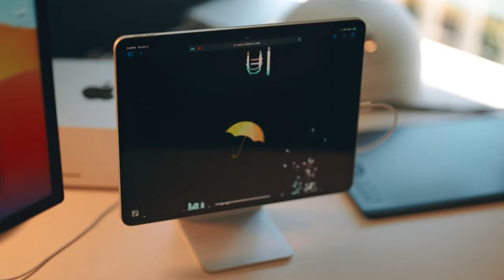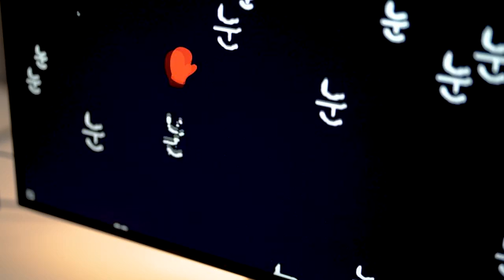한글이 AI를 만나면 생기는 일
한글은 언어와 음성을 결합한 독특하고 아름다운 디자인을 갖춘, 디지털 시대의 UX 관점에서도 다양한 가능성을 보여주는 문자입니다.

본 프로젝트는 머신러닝과 웹지엘을 활용하여 한글의 시각적 효과와 상호작용을 디자인했습니다.

하늘에서 비가 내리는 모습부터 땅에 녹아내리는 눈의 소리, 폭포에서 들리는 콸콸한 흐름, 그리고 불이 활활 타오르는 모습까지, 각 작업은 한글의 독특한 특성과 창의성을 강조합니다.

이 프로젝트는 2013년에 시작한 첫 번째 한글 프로젝트를 기반으로 발전시켜온 것으로, 한글의 다양한 매력을 공유하고자 합니다.

Items:
🔘 Camera: Sony A7IV
🔘 Lens: Sony FE 50mm f/1.2 GM, Sony FE 35mm f/1.4 GM
🔘 Display: Apple Studio Display
🔘 Apple IPad Pro M1 12.9

Skyline by TELL YOUR STORY music by ikson™
Timestamp: '03:51'